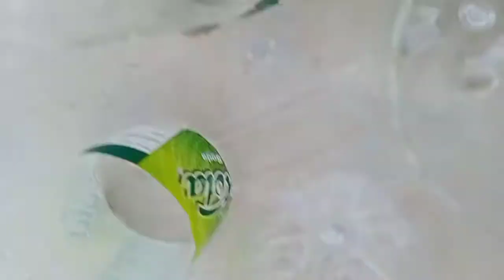Genetically Modified Plant Experiments at home in bottles Intresting video Plants hacks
Genetically modified (GM) plants: questions and answers. GM is a technology that involves inserting DNA into the genome of an organism. To produce a GM plant, new DNA is transferred into plant cells. Usually, the cells are then grown in tissue culture where they develop into plants.

Genetically modified crops are plants used in agriculture, the DNA of which has been modified using genetic engineering methods. Plant genomes can be engineered by physical methods or by use of Agrobacterium for the delivery of sequences hosted in T-DNA binary vectors.